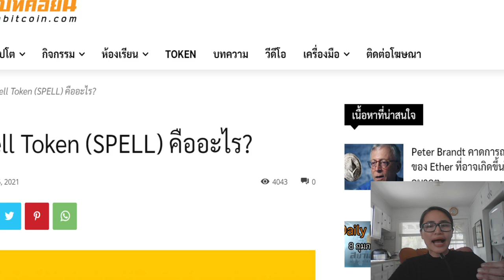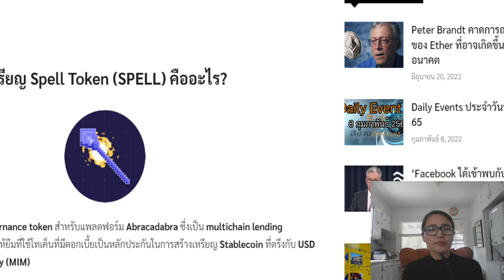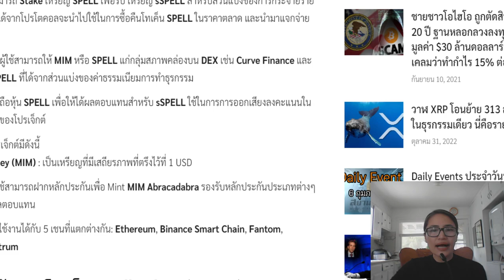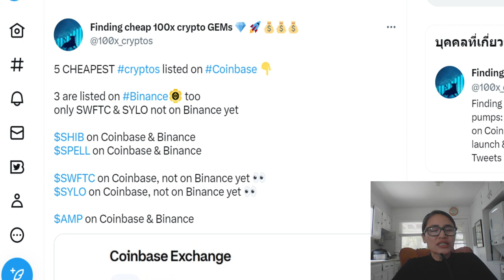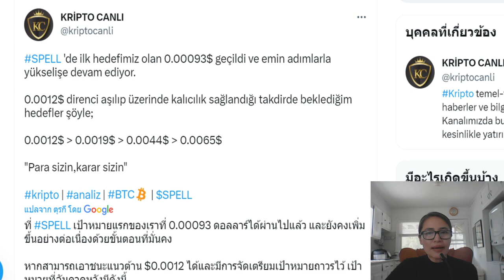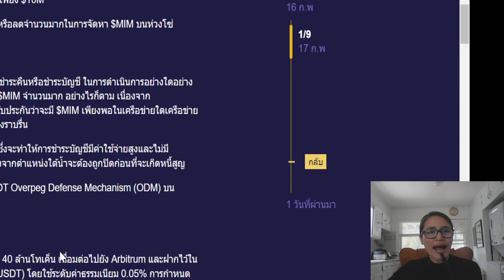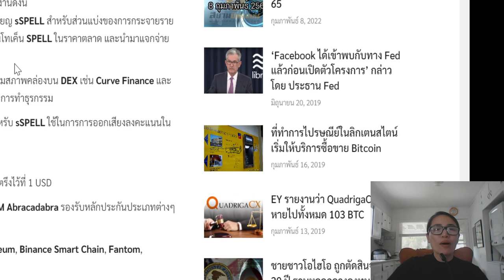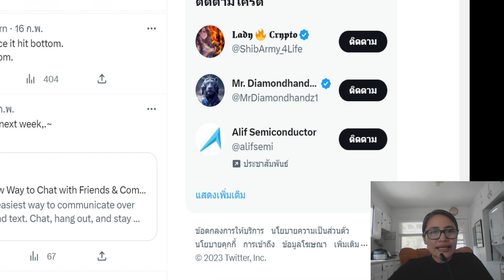$Spell Ep.02 : เหรียญ Spell Token ใช้ทำอะไร? I วิเคราะห์ราคาเป้าหมายปี 2023 เตรียมวิ่งไปสู่ $0.02 ?